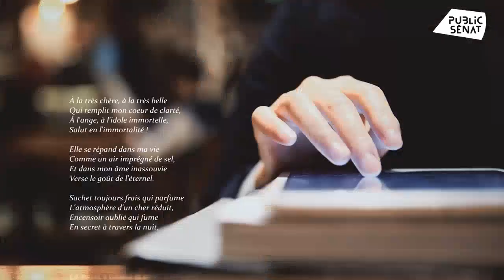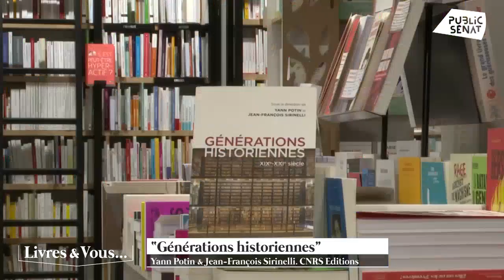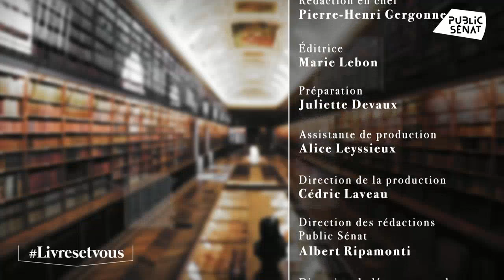Pierre Nora, une vie entre écriture et édition - Livres & Vous (19/03/2021)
Écrire ou éditer ? Pierre Nora, invité de Guillaume Erner dans Livres & Vous sur Public Sénat n'aura jamais vraiment tranché cette question. Dans « Jeunesse », son dernier ouvrage qui vient de paraître, l'Académicien français revient sur ses passions d'écriture qui l'ont conduit, 55 ans durant dans le saint des saints de l'édition : la prestigieuse maison Gallimard.
Avec lui, cette dernière ouvrira ses portes aux plus grands esprits de l'Après-Guerre dans de nouvelles collections sortant des beaux sentiers du Roman.

Formidable bateleur d'idées, Pierre Nora poursuivra sa tâche dans la revue « Le Débat » qui pendant 40 ans illustrera le foisonnement d'idées d'une fin de siècle acquise à l'art de la confrontation des points de vue.
Une époque révolue selon Pierre Nora. « Hier on s'engueulait, parfois violemment mais en argumentant pour des idées, dit-il. Aujourd'hui on ne s'entend plus ».

Avec :
Pierre Nora
Historien – Auteur de « Jeunesse » Ed. Gallimard